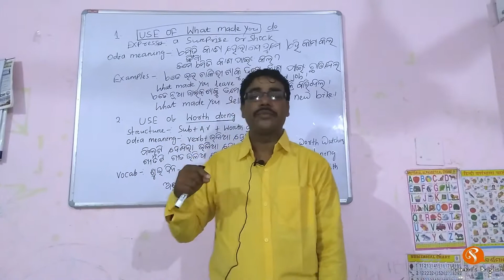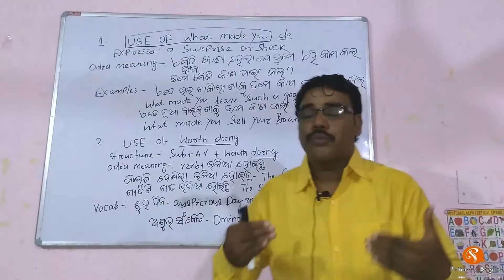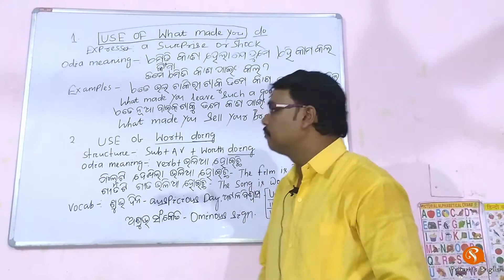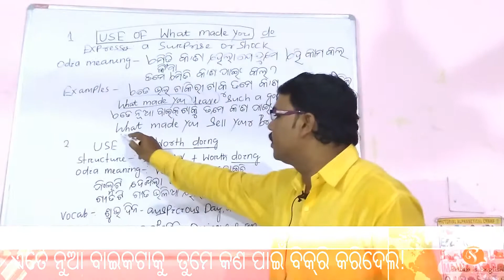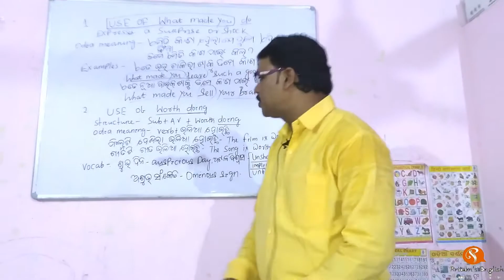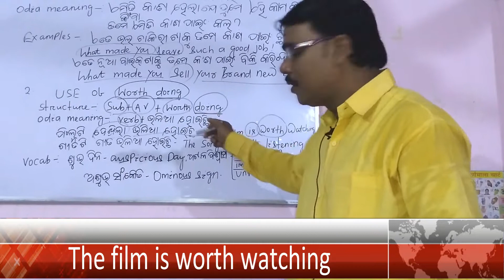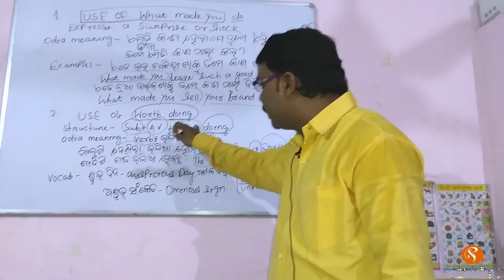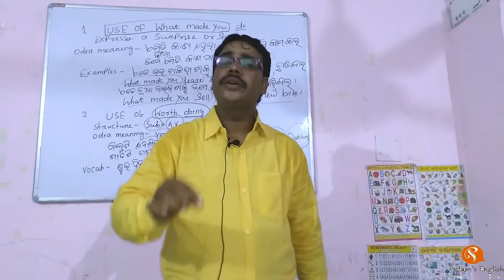ଯୁଜ୍ ଓଫ୍ ୱାଟ୍ ମେଡ୍ ୟୁ ଡୁ, ଓର୍ଥ୍ ଡୁଇଂ | Part-8 | Spoken English through odia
Learn Spoken English Through odia without grammar by Pritam Sir